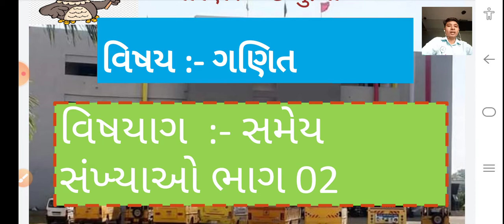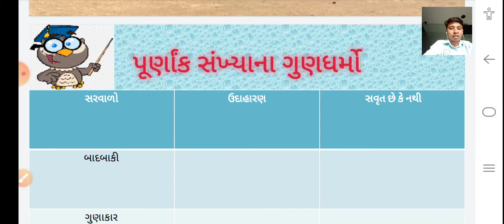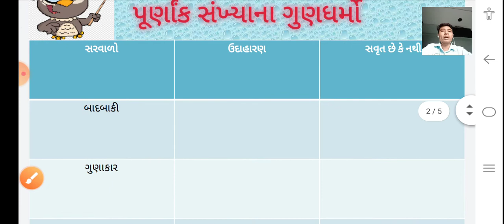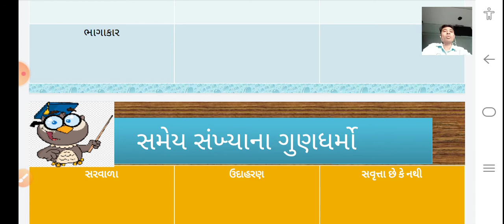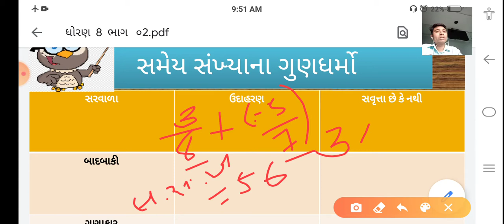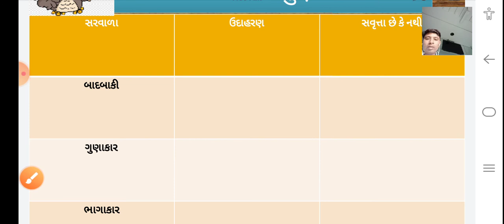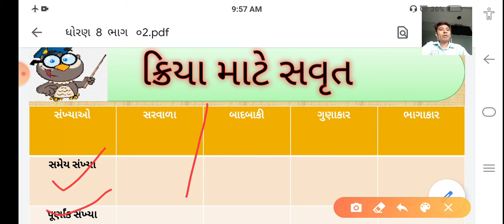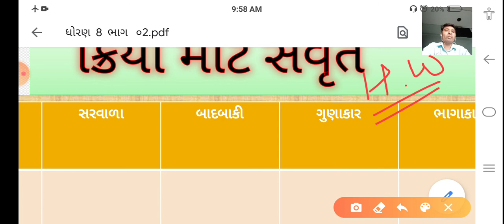ધોરણ 08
સમેય સંખ્યા  ભાગ 02  સવૃતા ના ગુણધર્મો